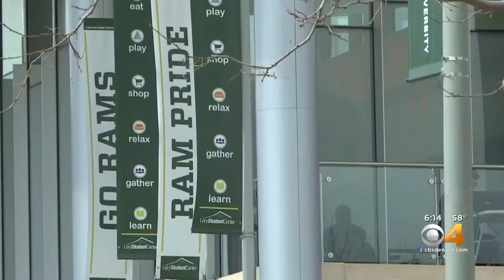CSU Finds Thousands In Forgotten Student Fees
Years of student fees are resurfacing at Colorado State University after an excess fund was found.